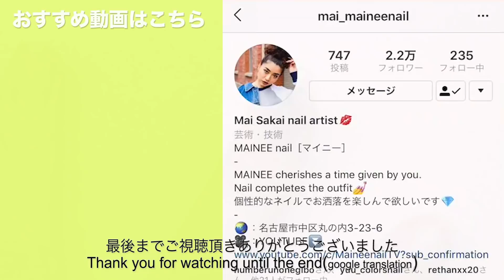紫陽花カラーで簡単に出来るお花風ネイル。地味派手 【マイニーネイル】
本日の動画は、リクエストのあった
インクジェルを使ったフラワーネイル
を描いてみました(*^ω^*)
今回は紫陽花っぽいカラーを使って
みましたよっ👍
ニュアンスネイルなので、細かい描き方
はないので挑戦しやすいと思います♡
でも、
お花の真ん中に色を塗るのを忘れないでね！
このデザインは私が思っていた以上に
可愛く出来たので是非試して欲しいです💕
参考になれば嬉しいです( ^ω^ )

◇GEL
Riccagel - 029S
               - Mattecoat gel
               - Nonwipe topgel

Hipinkgel - 002 Y.Brown
                 - 006 Purple
                 - 011 B.Green

◇BRUSH
Riccagel - Color brush

BWJ2018
ASIA NAIL FESTIVAL2018
Nailvenus magazine
NailMAX magazine
NailUP magazine

◇現職業……
Nailsalon MAINEE 主宰
Youtube 【MaineenailTV】
ネイルグッズプロデュース
1児のママ